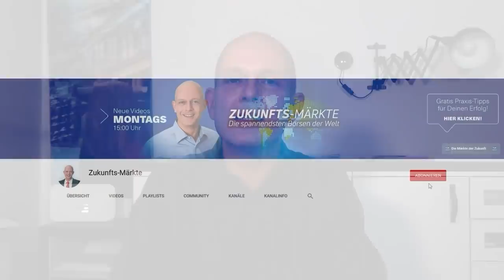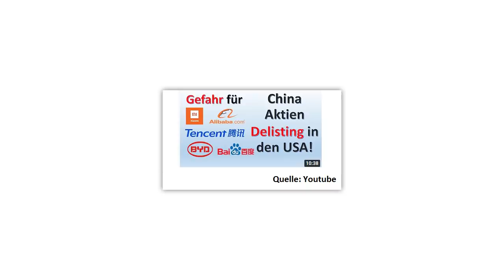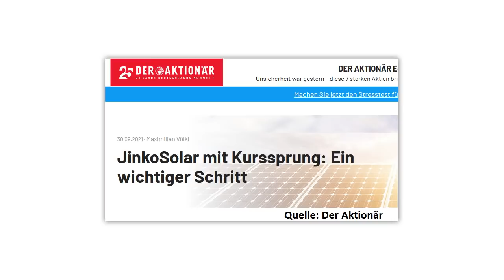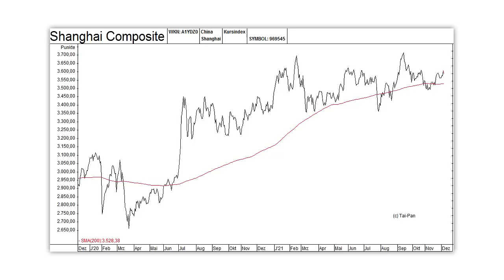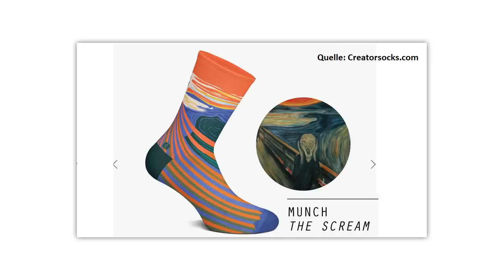Alibaba & Co. - Delisting? Das ist jetzt wichtig!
Die Papiere von DiDi Global sind am vergangenen Freitag um mehr als 20 Prozent eingebrochen. Andere in den USA gelistete China-Aktien wie Alibaba, JD.com, Baidu oder Trip.com hat es ebenfalls schwer erwischt. An der Börse greift wieder die Angst vor massenhaften Delistings von chinesischen Unternehmen in den USA um sich. Wie ist hier der Stand der Dinge, und worauf müssen Anleger jetzt achten? Ein Überblick von Gerhard Heinrich.

Offenlegung wegen möglicher Interessenkonflikte:
Keine.